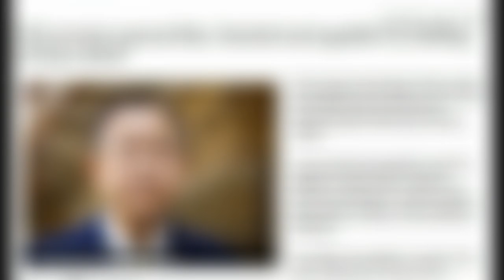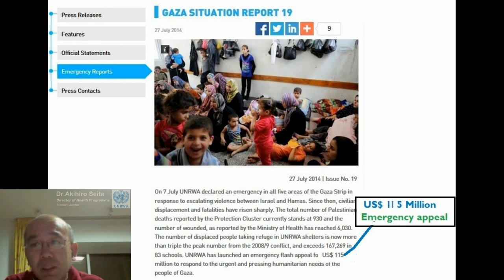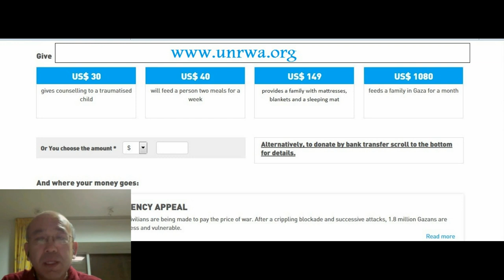Humanitarian's Manifesto: Gaza charity chat with Dr. Akihiro Seita (UNRWA) part 2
In this video Dr. Seita explains the current situation of the crisis in Palestine (Gaza) and how it is affecting the work of UNRWA and others. He also explains how UNRWA is trying to help despite the odds and challenges.

A brief bio of Dr. Akihiro Seita: he serves as the Director of Health Programs for the United Nations Relief and Works Agency for Palestine Refugees (UNRWA) Jordan. He is also the WHO Special Representative at UNRWA, where he manages UNRWA health services that include 3,000 staff at 139 health centers, with annual expenditures of USD 100 million.

Dr. Seita has initiated and expanded UNRWA’s health reform efforts with the ''Family Health Team Initiative", the engagement of key stakeholders, and the eHealth innovative monitoring system for diabetes and hypertension. He has extensive experience in the Middle East and has worked with institutions such as the Regional Office in the Eastern Mediterranean Region (WHO/EMRO), Egypt where he was responsible for TB, AIDS and Malaria programs, covering 22 countries in North Africa and the Middle East. With the Global Fund to Fight AIDS, TB and Malaria, he helped to expand the global Tuberculosis control strategy known as DOTS.

Dr. Seita received his medical degree from Kochi Medical School in Japan and was a Research Fellow at the Takemi Program for International Health at the Harvard University School of Public Health.